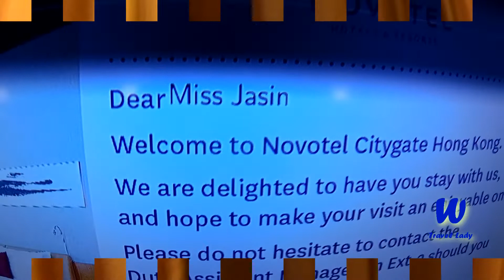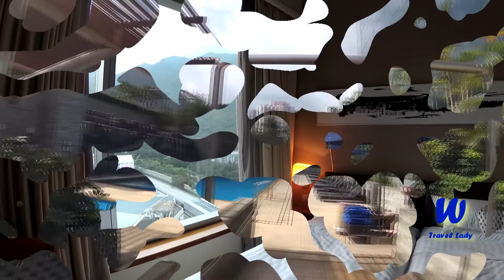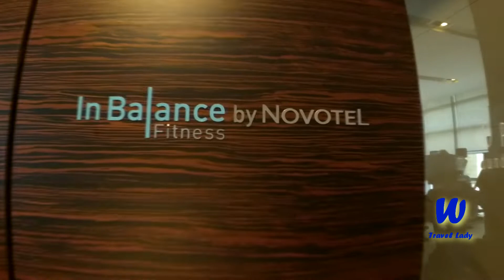NOVOTEL CITYGATE SIGH SEEING AND SHOPPING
The 1st reason stayed in Novotel Citygate is near to the cable car and bus station up to Tian Tan Buddha, Ocean Park and Disneyland Metro Station, 2nd is Branded Outlets Shopping, 3th is many restaurants nearby and free return shuttle to Airport